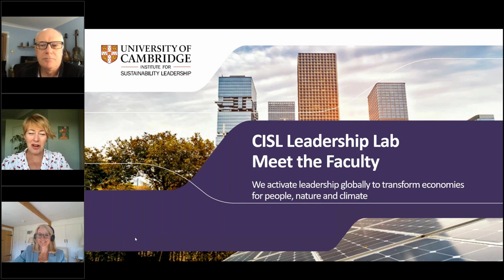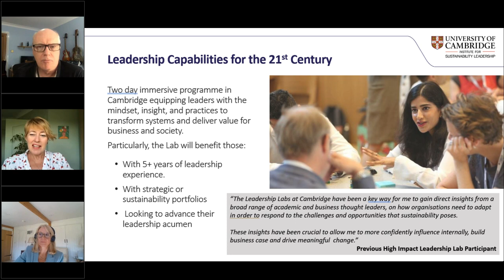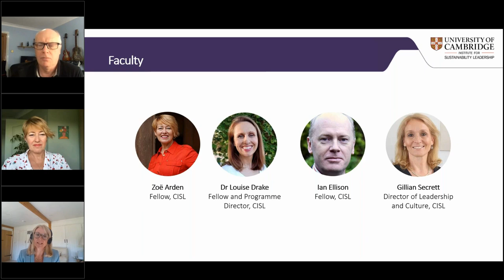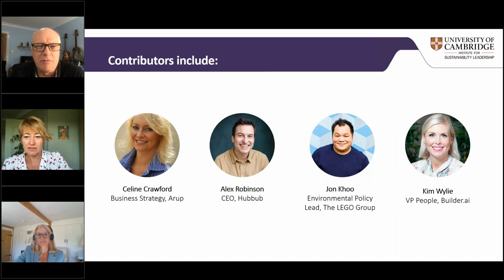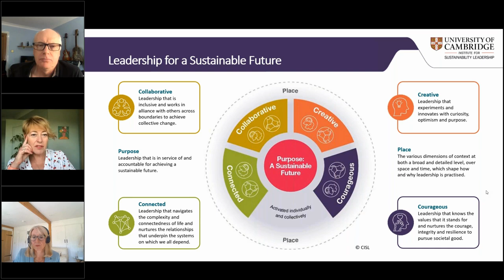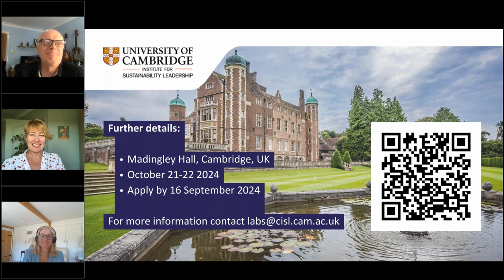Leadership Capabilities for the 21st Century - Meet the Faculty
In this webinar, Leadership Lab Faculty Zoe Arden, Ian Ellison and Gillian Secrett discuss CISL's 'Leadership for a Sustainable Future' Framework, unpick some of the learnings that will be delivered during the 'Leadership Capabilities for the 21st Century' Lab in Cambridge this October, and discuss leadership trends, capabilities and insights guided by questions from the audience.